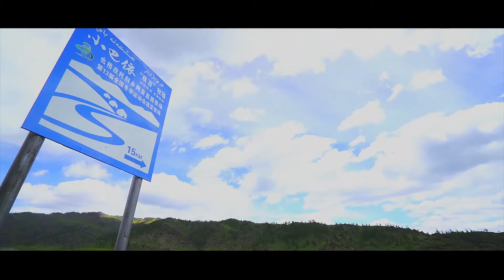Xinjiang Travels with Adam EPISODE 7 第七集 古城遗址和戈壁草场的羊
Travels around Xinjiang with Xiaobayi Organic Meats. In this episode we discover ancient ruins not featured on maps and our first flocks of sheep.